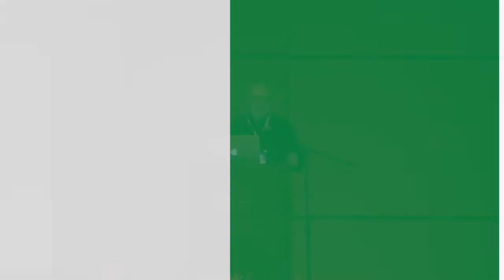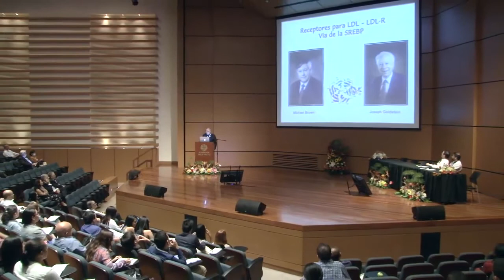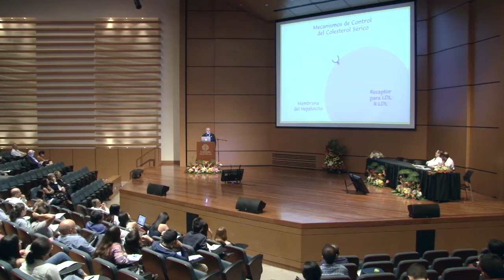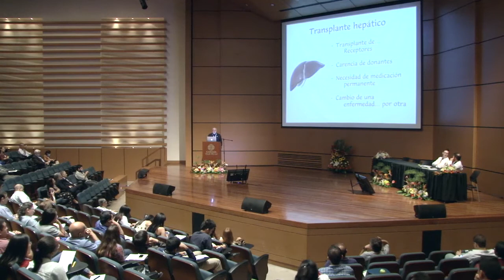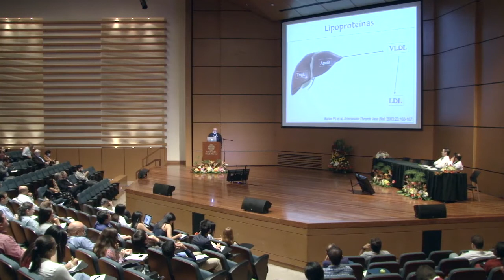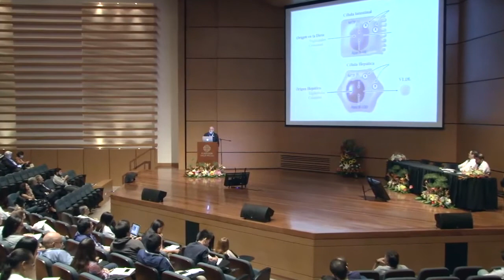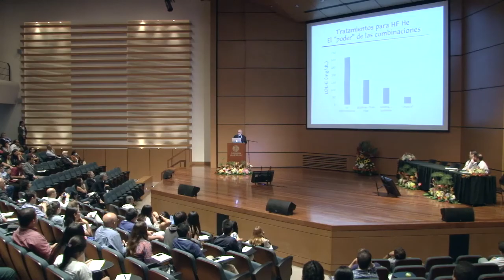Nuevos medicamentos hipolipemiantes, hacia donde vamos Dr Álvaro Ruíz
IX Congreso Internacional de Cardiolgía - Cardiolili 2016 - Día 2